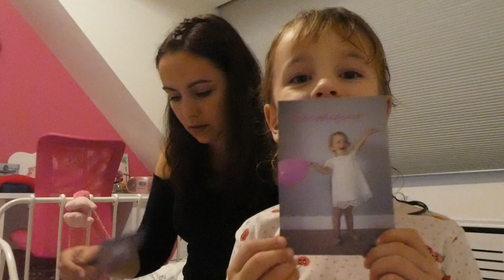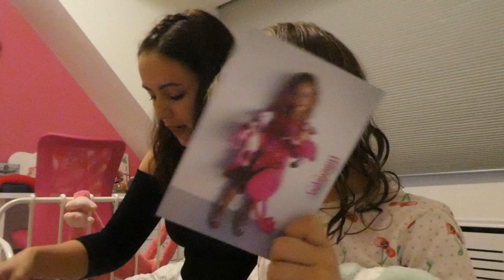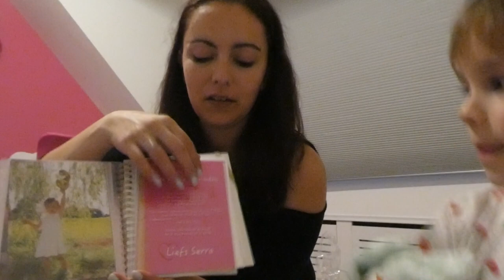DEEL VAN DE RAVAGE - VLOG 245 👠 MAMMA OP HAKKEN